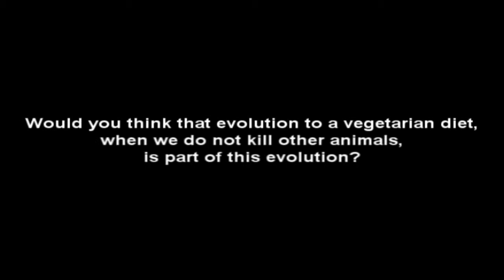Vegetarianism - Thomas Campbell Workshop Questions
Physicist Thomas Campbell answers questions during a London, UK workshop, October, 2009